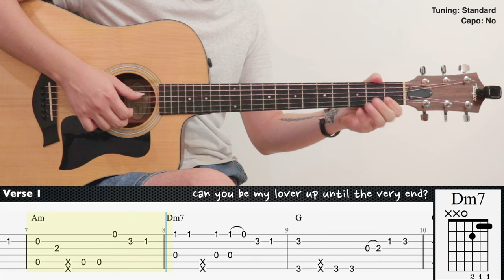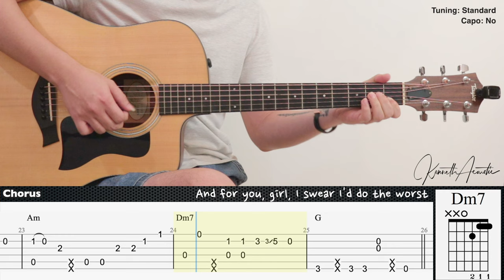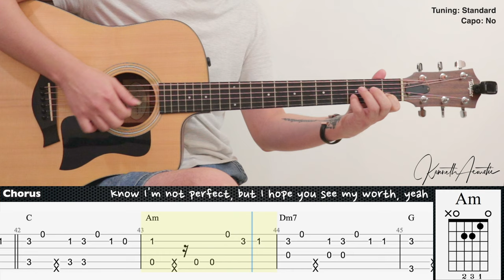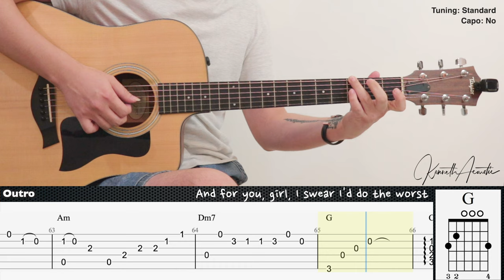At My Worst (Easy Version) - Pink Sweat$ | Fingerstyle Guitar | TAB + Chords + Lyrics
Tuning: Standard
Capo: No

Guitar : Taylor 110ce
Mic 1 : Rode NT1A
Mic 2 : Rode NT55
Audio Interface : Focusrite Scarlett 2i2 (2nd gen)